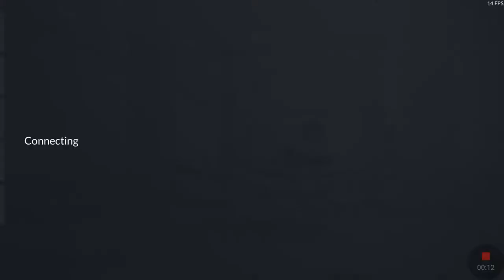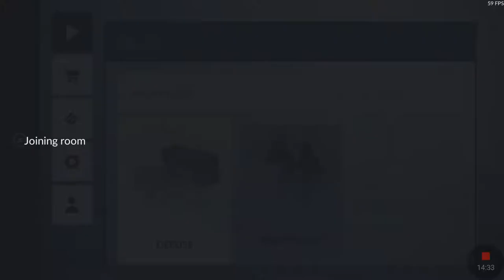Clint Eastwood simulator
He ain't happy, he's feelin' glad, he's got sunshine, in a bag. Game is Critical Ops.